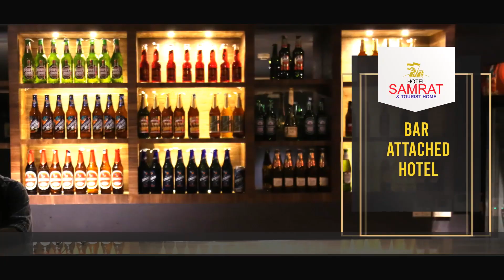ഹോട്ടല്‍ അസോസിയേഷന്റെ നേതൃത്വത്തില്‍ തൊഴിലാളികള്‍ക്കായി ഹെല്‍ത്ത് ക്യാമ്പ് സംഘടിപ്പിച്ചു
ഹോട്ടല്‍ ആന്‍ഡ് റെസ്‌റ്റോറന്റ് അസോസിയേഷന്റെ നേതൃത്വത്തില്‍ തൊഴിലാളികള്‍ക്കായി ഹെല്‍ത്ത് ക്യാമ്പ് സംഘടിപ്പിച്ചു